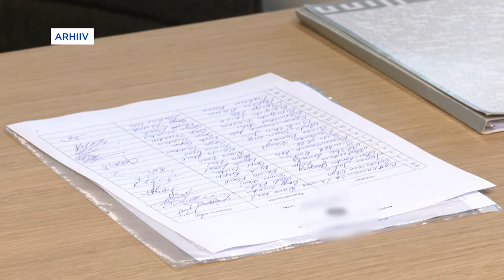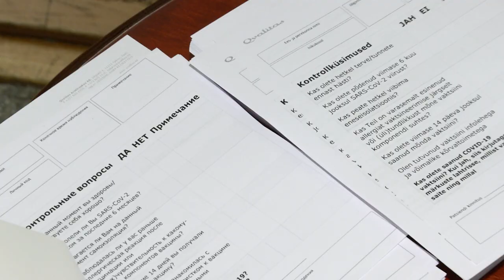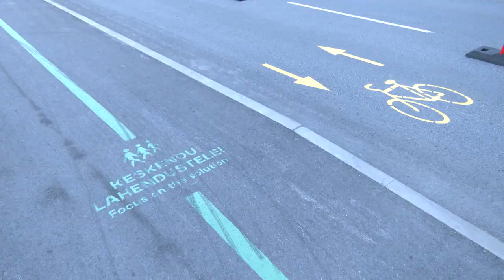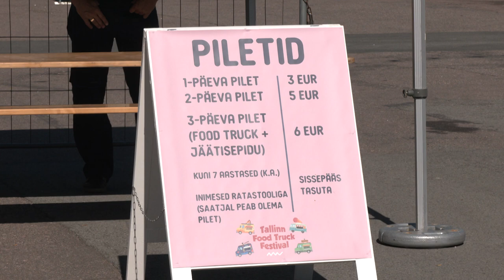12.08.2022 - Tallinna uudised